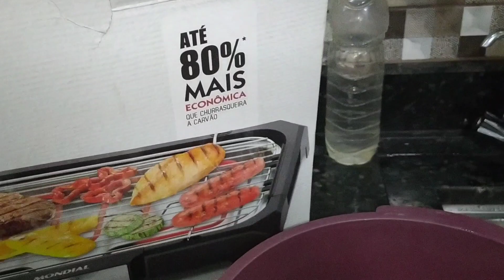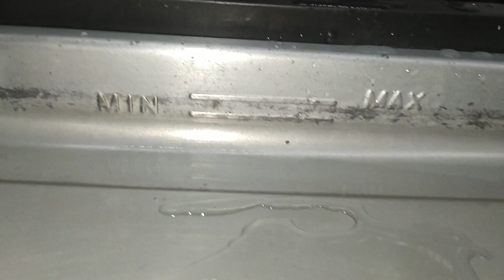CHÃ DE FORA PRA CHURRASCO? • TEM UM SEGREDO PARA ESSE RESULTADO • JANTINHA BOA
seja muito bem-vindos a mais um vídeo aqui no canal resolvi fazer esse videozinho para mostrar para vocês como é bom cozinhar para nossa família.
fazer um churrasquinho dentro de casa é tudo de bom!
desejar quero te pedir para você deixar o seu like seu comentário tirar o sininho se escrever no canal se você ainda não é inscrito.